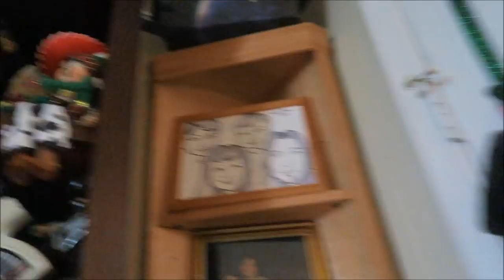Journey's first day at Church ~ vlog ~ Dec 3, 2017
Mail- Christmas card exchange
Pamela & Sterling

Thank you so much to everyone who has wanted to help out by sending us something for our little bundle. :) xoxo Love you guys!! It truly is a blessing that so many people offer their love and support.